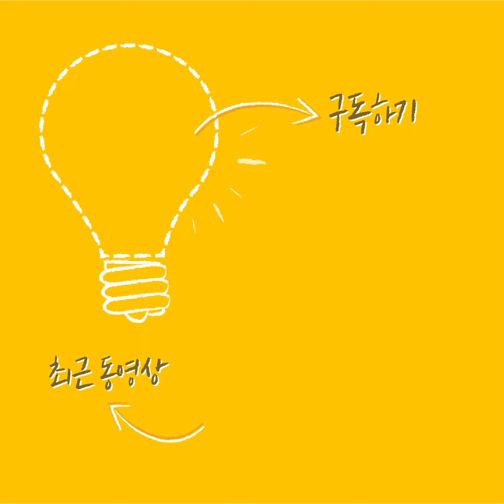밥도둑 특집! 끓이지 않아도 되는 초간단 간장 새우장 레시피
간장 새우 하나에 밥 한 숟갈
이런 게 진짜 행복이지!
곰손도 쉽게 만드는 간장 새우장 레시피